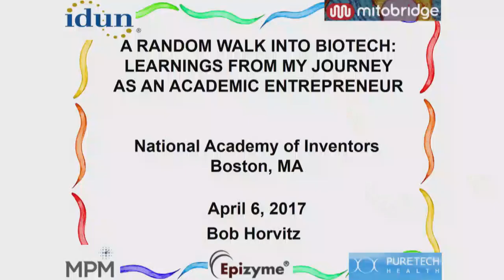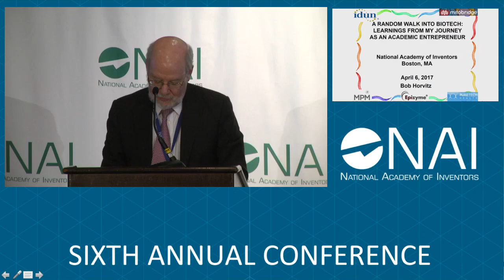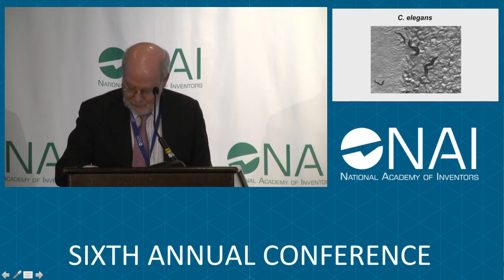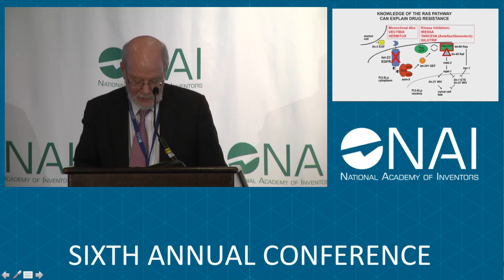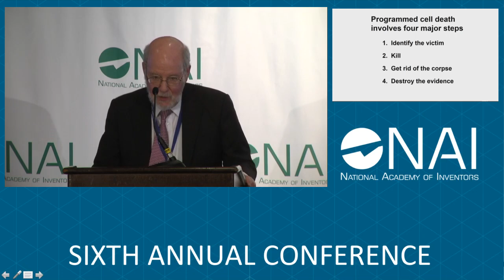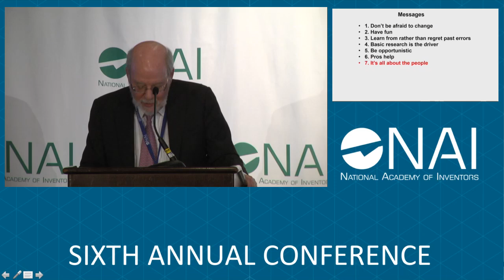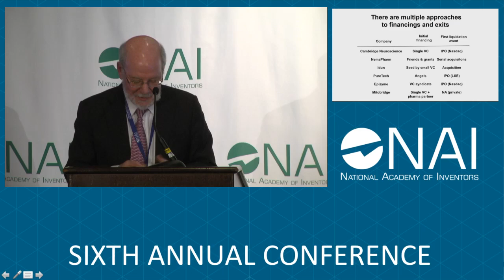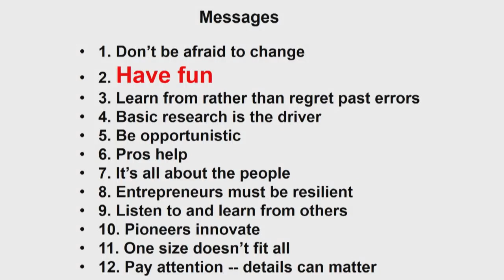Keynote Address: H. Robert Horvitz - A Random Walk into Biotech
Keynote Address: H. Robert Horvitz, Massachusetts Institute of Technology - A Random Walk into Biotech